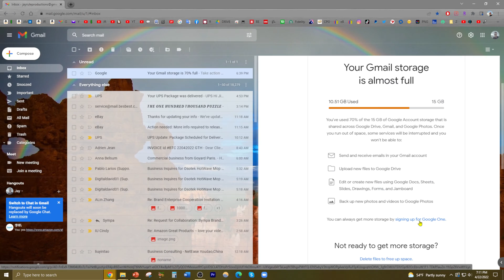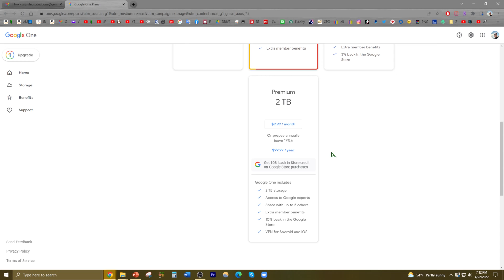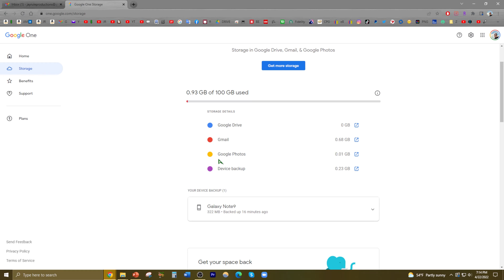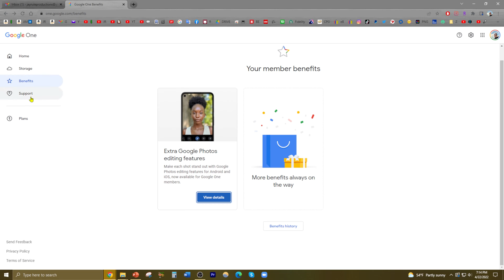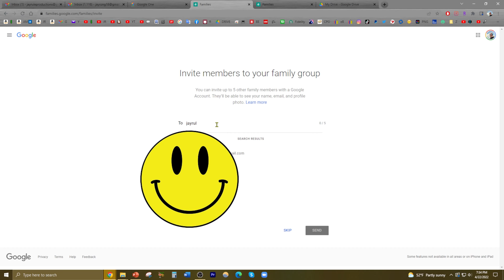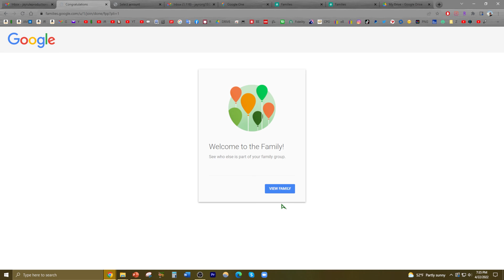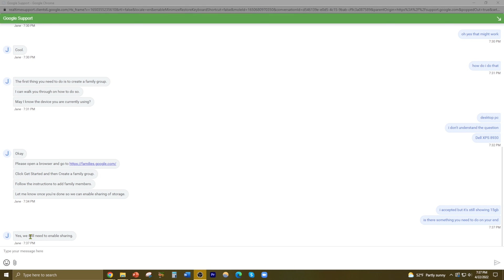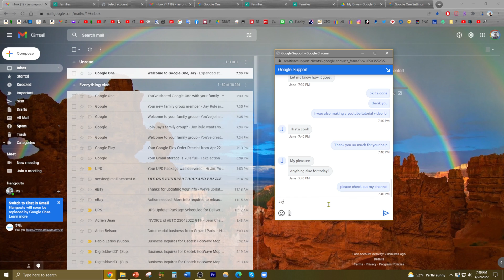How To Upgrade Google Drive Storage & Share With Family Members Or Other Google Accounts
I received  a Gmail notification saying I'm low on storage space so I finally decided to upgrade to the 100GB Google One plan. I also learned to share the 100GB with another Google account.

They call me the Asian Phenom because I'm versatile like a Swiss Army knife! I'm a Youtube artist and videos 🎬 are my canvas 🎨.  I'm a social media influencer and product test & evaluation engineer 👨‍🔧 that reviews everything from A to Z so you don't have to waste your hard earned money 💵!